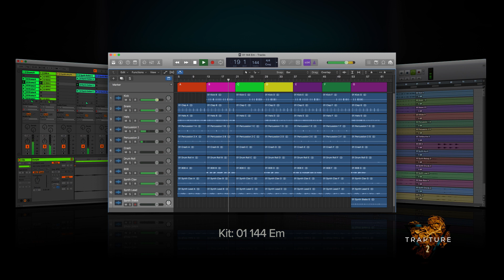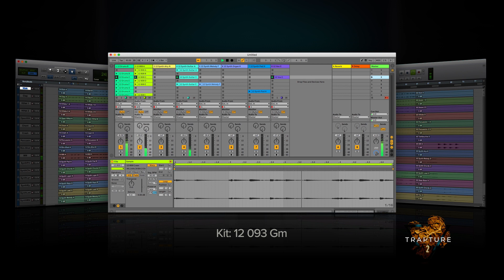Trapture 2: Trap & Hip Hop - Multi Format Overview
Sample Factory and Big Fish Audio are extremely proud to present - Trapture 2: Trap & Hip Hop. This lit library was expertly crafted by Grammy-nominated producer "Void Stryker" using some of his most authentic analog gear. These kits will make sure to inspire your creative flames and help you create music that stands out! Trapture 2 includes a massive palette of hot sounds that can be easily dropped into your mix. This library comes with turbo-charged powdery beats, bouncy 808s, compelling synths, and vocal chops that are a perfect choice for your next big hit.

This library includes 15 massive construction kits with over 7 GB (3.53 GB of 24-bit WAV) of original content. Instruments include 808, Synth Arp, Synth Rhythm, Synth Melody, Synth Vibe, Synth Lead, Drums, Vox, and much more. To keep the creativity flowing, we have included Drum Tracks, Drum Hits, and MIDI files, allowing you to have full control over the mix and melodies. Create something new or customize existing performances to fit your production and make your music stand out!

Be Bold. Be Inspired. Go Create!

Trapture 2: Trap & Hip Hop has been formatted in the most widely-used formats: Apple Loops, Acidized WAV, and REX files, making it usable in virtually every piece of software and hardware on the market today. In addition, this library comes fully formatted for Kontakt as part of the Big Fish Audio KLI 3.0 Series which transforms this loop library into a truly moldable and musical writing instrument.